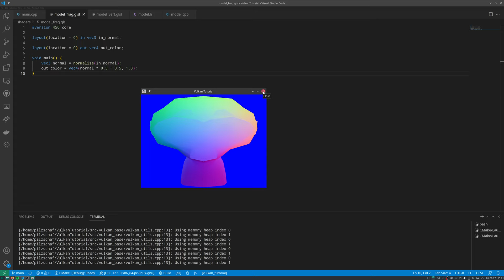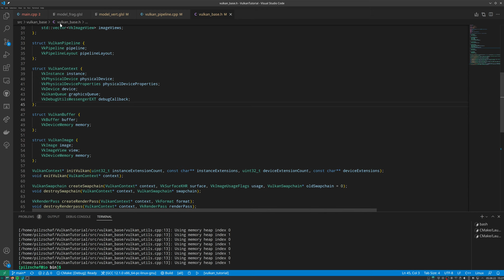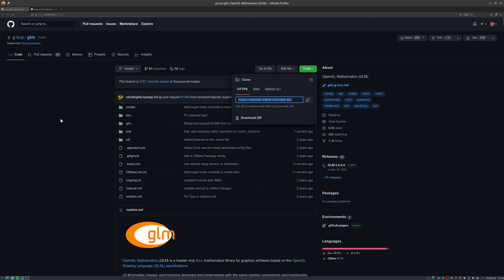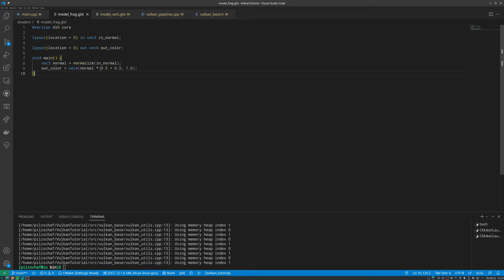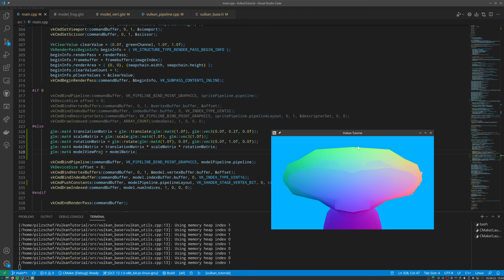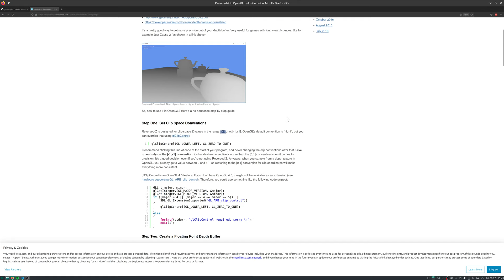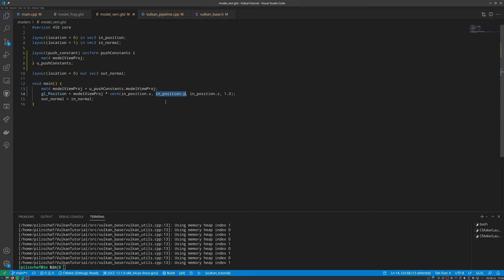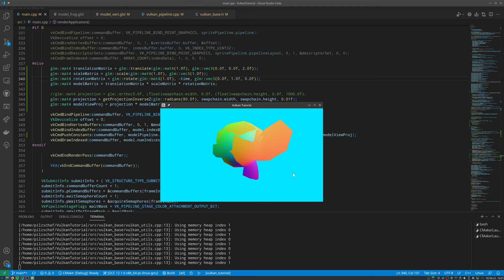Vulkan Tutorial #023 [Deutsch] Matrix Transformation und Projektion mit Push Constants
Meine Hardware:
CPU: AMD Ryzen 7 3700X
Mainboard: ASRock X470 Taichi Ultimate
RAM: Crucial Ballistix Sport 32GB 3200MHz
Grafikkarte: KFA2 GeForce GTX 1070 EX
Mikrofon: RODE Procaster
Tastatur: Cooler Master MasterKeys Pro L RGB (MX-Brown)
Maus: Logitech G502